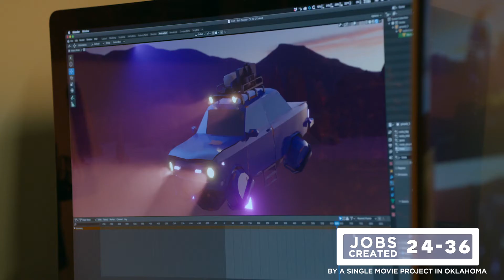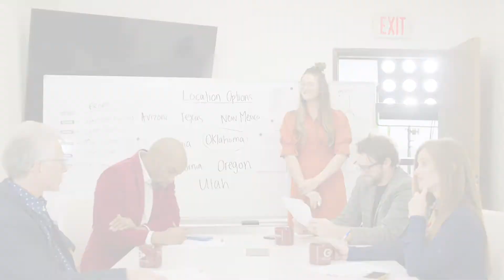Economic Impact of Film + TV in Oklahoma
The celebration of 2020 was an especially reflective period for the Oklahoma Film + Music Office, as we were reminded of the incredible achievements the state experienced over the last decade. While we take pride in the growth we’ve been able to facilitate, the journey is just beginning.

Over the past ten years, the primary message that OF+MO sent into the world was a signal of existence. Our outreach efforts relayed the theme “We are here! We are ready!” and hoped that it would resonate with the right people. As a testament to our belief the state’s potential, it did.

Currently, the state often experiences multiple productions filming at the same time. Our message no longer needs to focus exclusively on telling the world we’re here—they know. As the productions continue to choose our state for their projects, it’s the right time to begin shifting our resources to take full advantage of the opportunities they bring. Educational programs are being created so that as many Oklahomans as possible can benefit from the job market that the film industry creates. Infrastructure developments, such as bigger soundstages, are being constructed so that the state can accommodate larger films with bigger budgets. Film friendly workshops are being implemented around the state so that communities understand just how much they have to gain from engaging with this flourishing industry.

The numbers speak for themselves as OF+MO recruited 34 film and television projects that utilized the Oklahoma Film Enhancement Rebate Program in Fiscal Year 20 (July 1, 2019 – June 30, 2020), which employed 3,960 Oklahomans and contributed a direct fiscal impact of more than $32.8 million to the state’s economy. Presently, in Fiscal Year 21 (July 1, 2020 – June 30, 2021), OF+MO estimates the creation of 10,218 local jobs with a direct fiscal impact of $161.7 million from 33 film and television productions utilizing the state’s incentive program. This impact does not include the 150+ productions outside the state’s incentive program, comprised of commercial projects, music videos, student films and more. The impact of Oklahoma’s film and television industry was recently recognized by MovieMaker Magazine by ranking Oklahoma City #15 in its top 25 list of big cities and Tulsa as #7 in its top 10 list of small cities/towns for the Best Places to Live and Work as a Moviemaker in 2021.

Across the board, the message is clear. Filmmakers have heard about the film industry in Oklahoma, and they want to be a part of it. It’s time for Oklahoma to shift our resources to make sure that we can support the recent growth and continue to expand our abilities. Producers love to film in our state because of the enticing resources Oklahoma offers them. It’s time for OF+MO to focus on the incredible potential that this burgeoning industry has to offer Oklahoma.

For more information on the economic impact of the film and tv industry in Oklahoma,